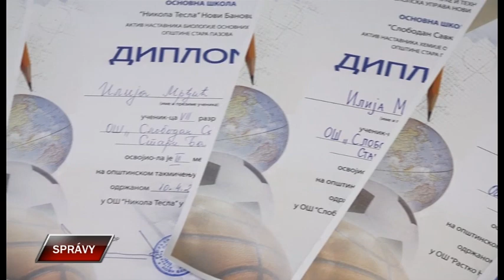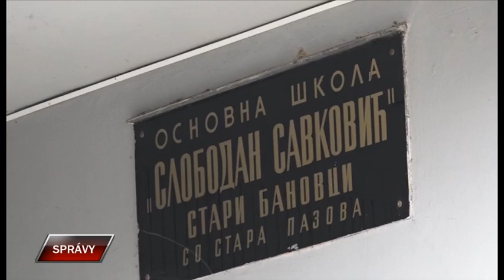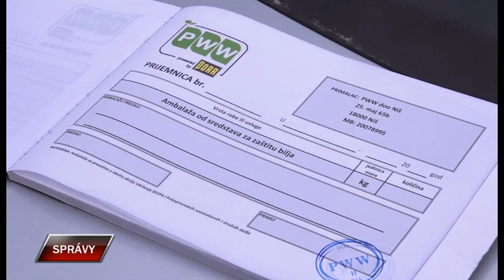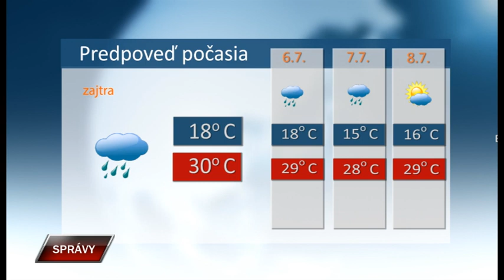Spravy 4 7 2023